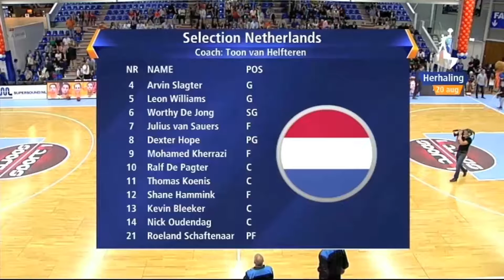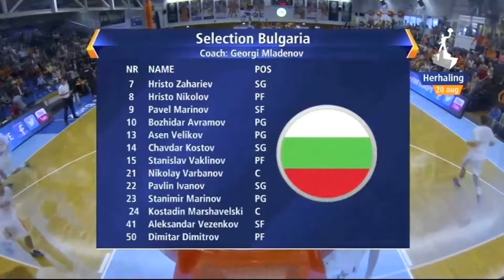NL BUL pregame